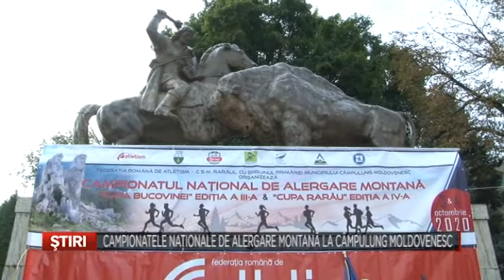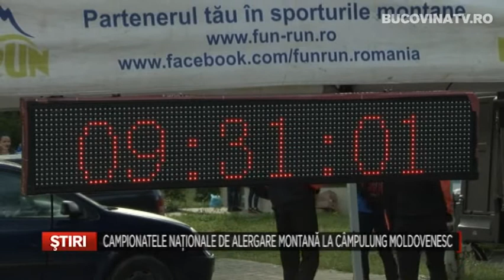ULTIMA ZI A CAMPIONATELOR NATIONALE DE ALERGARE MONTANA